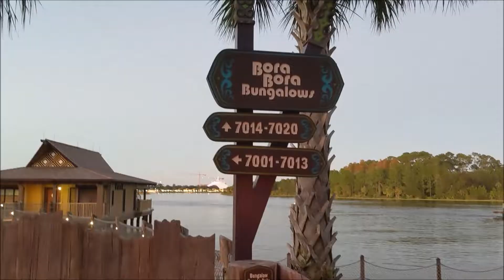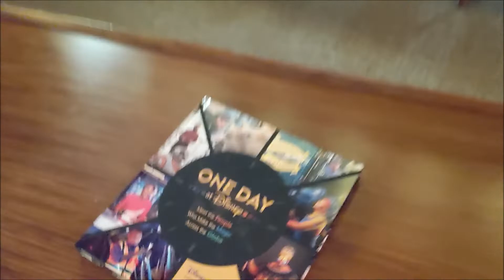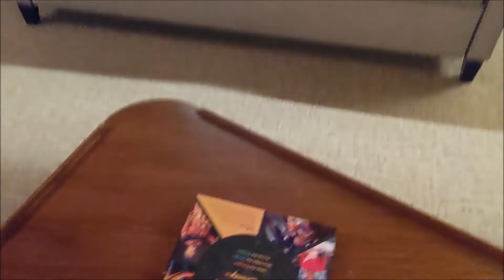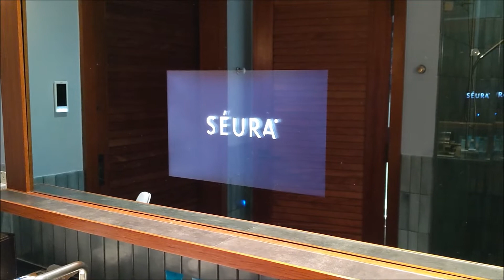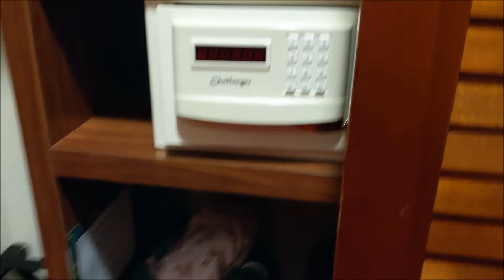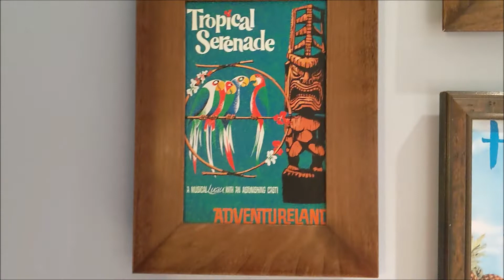TOUR THE BUNGALOWS | Disney's Polynesian Resort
We were lucky enough to stay at the Bora Bora Bungalows on the Seven Seas Lagoon, located at the Polynesian Village Resort. Talk about a total bucket list item! Here's is a full tour. Please let us know if you have any questions and we will try our best to help.

Also be sure to look me up on Instagram under the same handle: